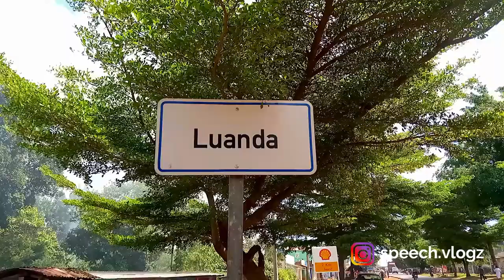LUANDA TOWN IN VIHIGA COUNTY,WESTERN KENYA, Beautiful Busy Town!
Discover LUANDA TOWN IN VIHIGA COUNTY,WESTERN KENYA, Beautiful Busy Town!
 THANK ALOT FOR WATCHING!